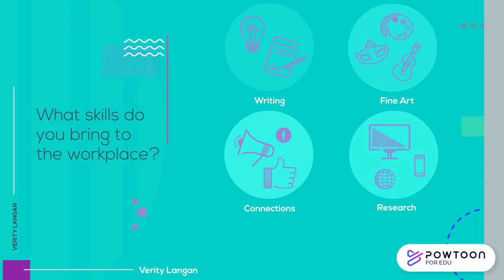Verity Langan Video Resume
Creative, Independent, Tenacious, Artist, Writer, Poet, Video Resume, Verity Langan, Entrepreneur